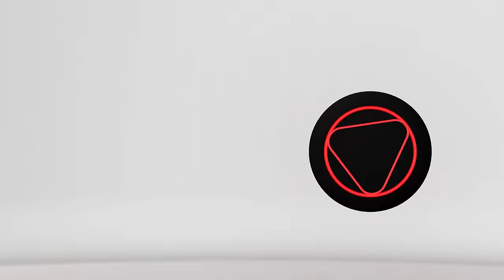ST. QUENTIN'S MOON - Battlefield 1 Cinematic (night map version) REC Original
Some tinkering with the Cinematic Tools. Trying to make night maps as we did in Battlefield 3 and 4. Currently Cinematic Tools need light presets, and Battlefield 1 needs to have passworded server, to really make it easy to create stable versions of night maps for Battlefield 1. At this moment you can't really set up all the lights in the map before a match ends (or you crash). The ability to load light source presets will make this process way easier.